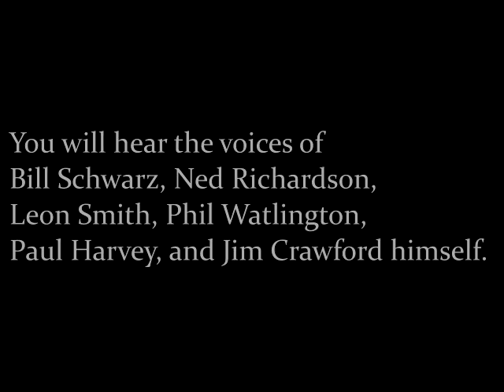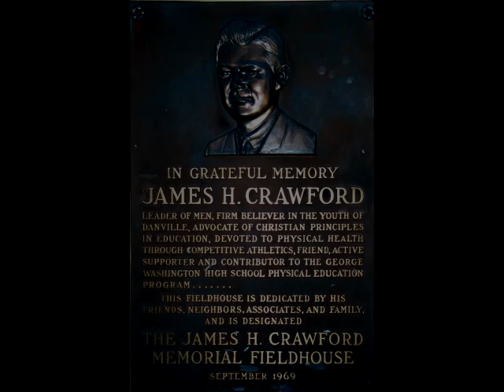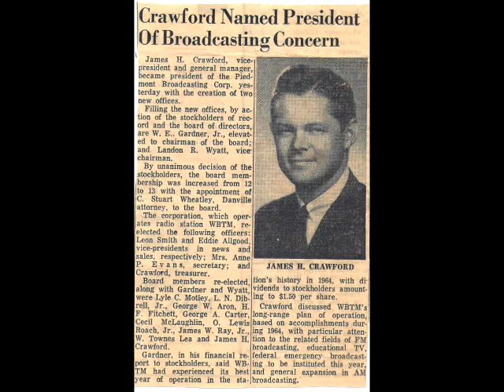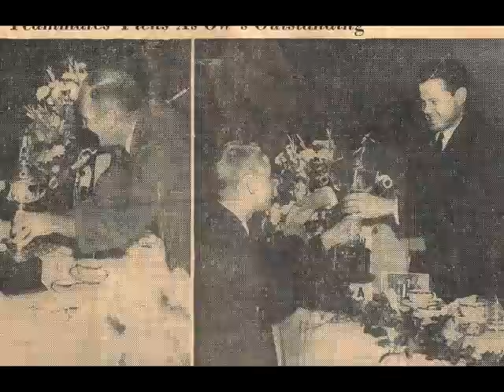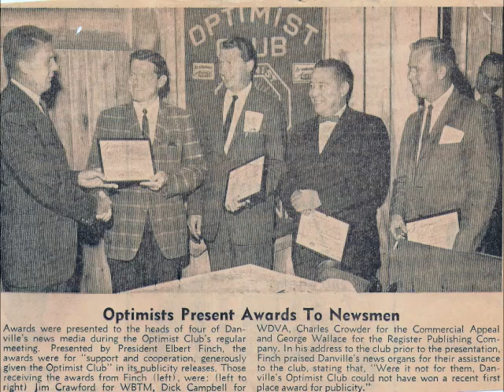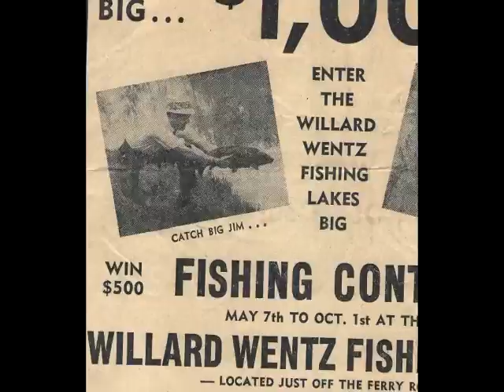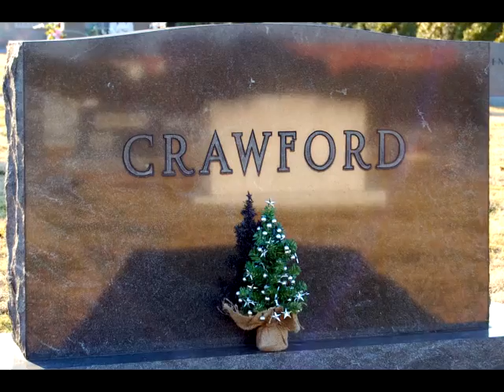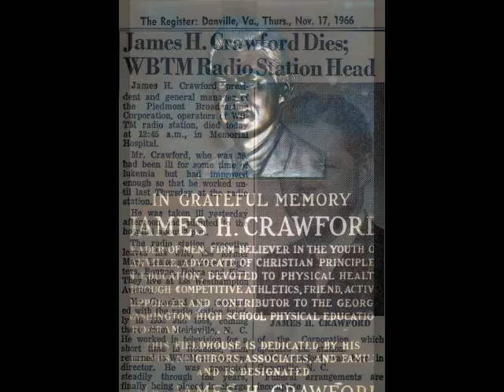WBTM 1330 AM/102.5 FM Tribute to Jim Crawford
WBTM 1330 AM/102.5 FM Tribute to Jim Crawford.  an audio tribute that aired on WBTM in November, 1966 - shortly after the death of 38-year-old Jim Crawford, the President of Piedmont Broadcasting Corp. You'll hear the voices of Bill Schwarz, Leon Smith, Ned Richardson, a very young Philip Watlington, Paul Harvey, and Jim Crawford himself. Lots of history and memories here!